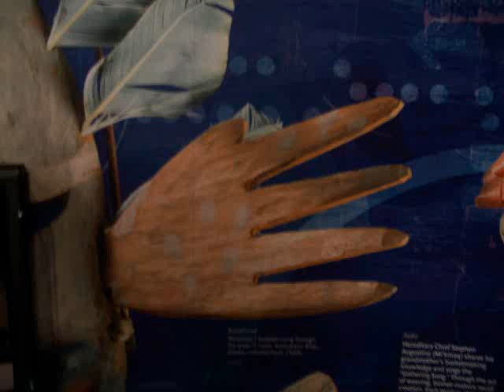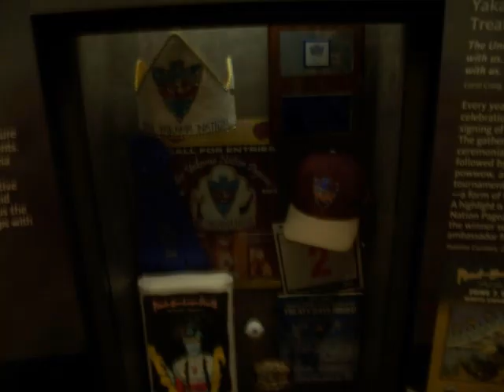The hand talks in many ways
the hand talks